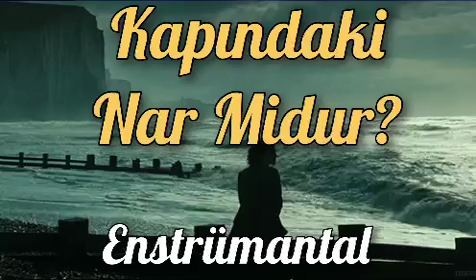KAPINDAKİ NAR MİDUR? Enstrümantal - Duygusal Fon Müziği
Diğer fon müziklerine bir göz atın.

emri olur
fon enstrümantal,
fon
fon müzikleri,
fonmüzik,
fon müzikleri
duygusal,
fon müziği
duygusal,
fon müzikleri hareketli,
duygusal fon müzikleri,
en güzel fon müzikleri,
duygusal,
duygu dolu anlar,
enstrümantal müzik,
enstrümantal,
en güzel fon müzik,
harika fon müzik,
enstrüman,en güzel,
şiirlik fon,
şiir fon müzikleri,
şiirlik fon müziği,
cok güzel fon,
enstrümantal fon müziği
harika,dalgalan karadeniz,
karadeniz,
edebiyatçı şair,
edebiyatci sair
Edebiyatçı Şair